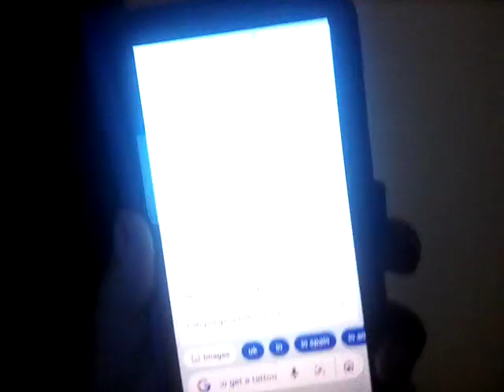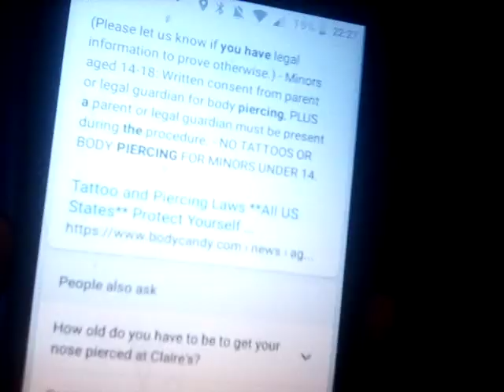On a diet Chloe looses after the video